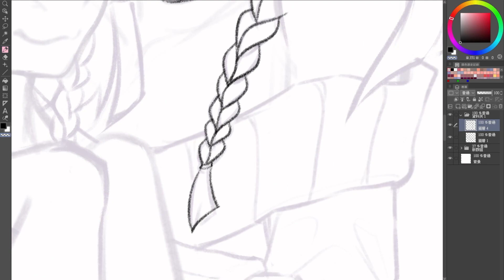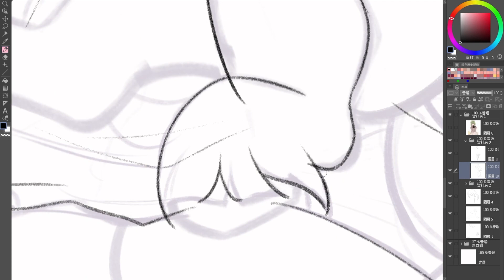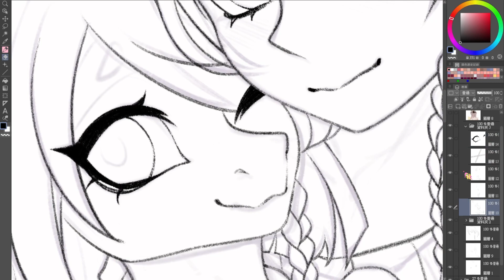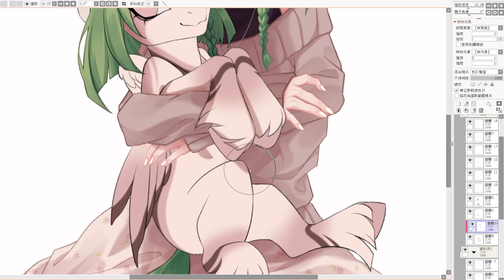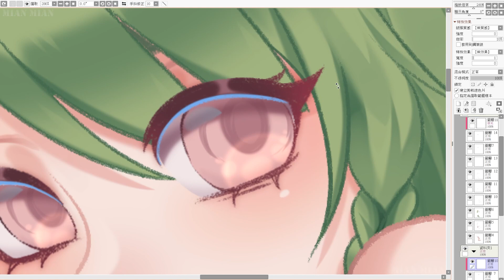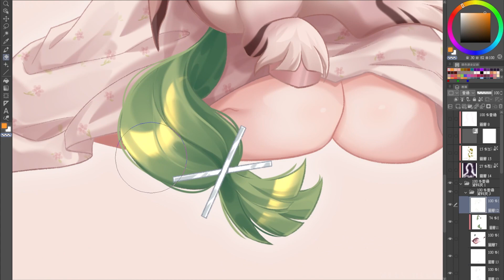【Speedpaint】OC X MLPOC Illustration (Commissions) #2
0:00 Endear by ラフラ
2:00 Meow  - BGM President
4:08 Dreams - BGM President
5:42 Finish

● Time-耗時：4 hours 25 minutes

● Software used to paint-繪圖程式：Clip Studio Paint & Paint Tool SAI & Procreate

● Software used to record-錄影程式：OBS (Open Broadcaster Software)

● Software used to edit-編輯程式：Premiere Pro

● 請說中文、英文、日文，否則我可能看不懂，只是一個小提醒！並不是規定，你可以在這裡說任何語言，但請尊重他人，不要辱罵、爭吵、洗頻！

● Please speak Chinese, English, Japanese, otherwise I may not understand you, this is a small reminder, not a rule, you can speak any language here, but please respect other people, don't abuse, quarrel, repeat words!

● 中国語、英語、日本語を話してください。他の言語はわかりません ごめんなさい。ちょっとした注意事項です！ ルールではありません。ここではどの言語でも話せますが、敬意を払い、罵ったり、喧嘩したり、同じ言葉を繰り返さないでください。